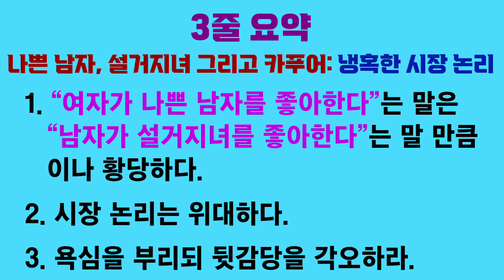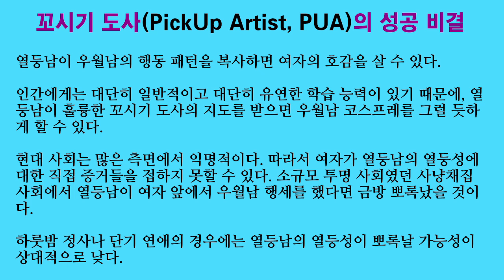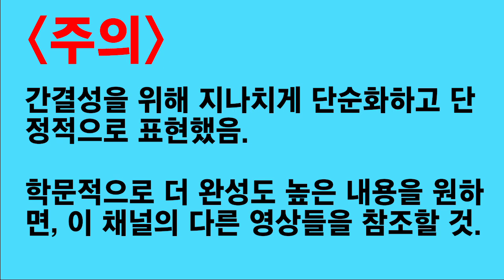연애심리 진화심리 27. 나쁜 남자, 설거지녀 그리고 카푸어: 냉혹한 시장 논리 (설거지론과 진화심리학 8)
“설거지론과 진화심리학”을 다룬 여덟 번째 영상입니다.

여자가 나쁜 남자를 좋아한다는 속설이 있지만 진화심리학적으로 볼 때 황당합니다. 나쁜 남자여서 좋아하는 것이 아니라 우월한 남자이기 때문에 나쁜 남자임에도 불구하고 좋아한다고 보아야 합니다.

이것은 남자가 설거지녀이기 때문에 좋아하는 것이 아니라 예쁘기 때문에 설거지녀임에도 불구하고 좋아하는 것과 마찬가지입니다. 또한 남자가 비싼 외제차를 비싸기 때문에 좋아하는 것이 아니라 성능이 좋기 때문에 좋아하는 것과 마찬가지입니다.